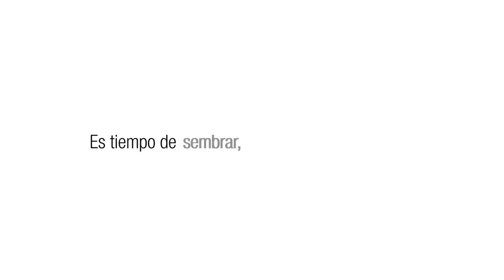Actualización Plan de Ordenamiento Territorial Salcedo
Planificamos el Salcedo 2049
GAD SALCEDO